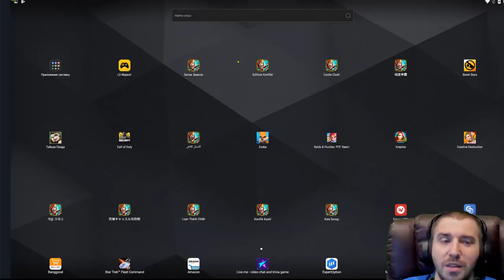ДАВНО ТАК НЕ РЖАЛ С ПIGG \ ТОП НАГРАДА ОТ IGG?! \ ДЕНЬ ЗАМКОВЛАДЕЛЬЦА \ БИТВА ЗАМКОВ \ CASTLE CLASH